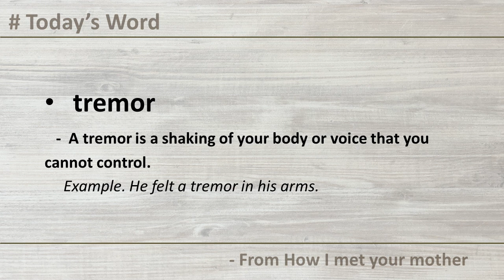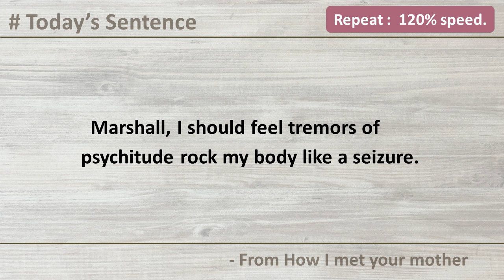[#119] Learning English by Today's Sentence.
Learning English by Today's Sentence.
Let's study English by today's sentence everyday.
Today's sentences and words.
Repeat and repeat listening by different speeds.

# Today's Sentence (From How I met your mother)
Marshall, I should feel tremors of psychitude rock my body like a seizure.